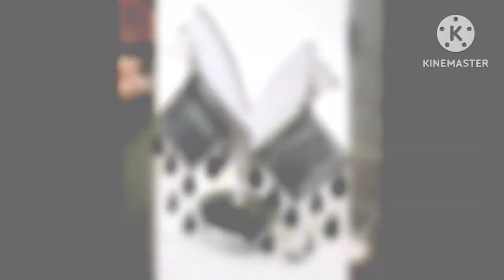trending fashion jewellery 🔥😱 collection don't miss new design